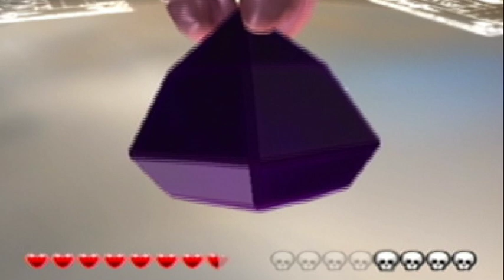Wario World - World Bosses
All bosses at the end of every world including the final boss.

Bosses:
00:00 - DinoMighty
03:39 - Dual Dragon
05:37 - Red-Brief J
08:31 - Captain Skull
11:32 - Black Jewel